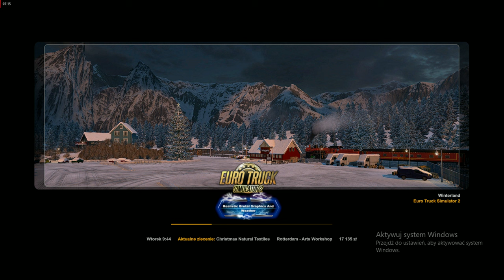"Euro Truck Simulator 2: Wspaniałe Widoki Europy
"Przekonajmy się, czy potrafimy sprostać wymaganiom długich tras, utrudnionych warunków pogodowych i terminowych dostaw. Czy zdołamy zbudować nasze własne imperium transportowe, zdobywając nowe kontrakty i rozwijając naszą flotę? Niech ta podróż stanie się naszą osobistą epopeją, a nasza wiedza i umiejętności za kierownicą ciężarówki przekształcą nas w prawdziwych mistrzów tego niezwykłego świata. Przygotujmy się na niezapomniane wyzwania i emocje, które czekają na nas podczas tej niezwykłej podróży przez Europę!"